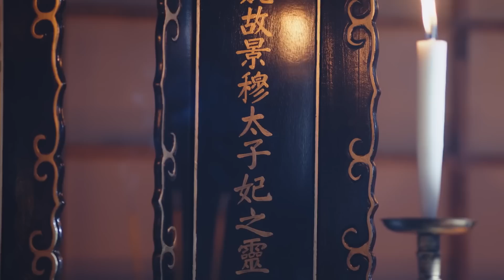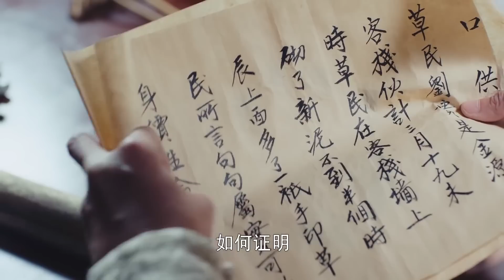嫡女壞事做盡，半夜噩夢驚醒，原來她才是殺害皇子母親的兇手 🍿 Chinese Television Dramas 唐嫣 羅晉 吳建豪 毛曉彤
CROTON | JXWYDSJ